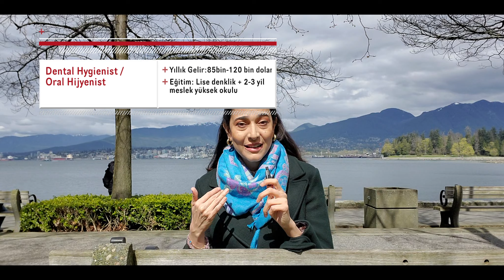Kanada'da İyi Para Kazandıran İşler | Kanada'da Ne İş Yapılır?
Kanada'ya göçmeyi düşünenlerin cevap aradığı bazı sorular şunlar: "Kanada'da ne iş yapabilirim?", "Kanada'da En Çok Para Kazandıran Meslekler Nelerdir?", "Kanada'da Hangi Mesleklere İhtiyaç Var?", "Kanada'da Göçmenler Ne İş Yapar?"... Bugünkü videoda bu sorulara cevap vereceğim. Görece olarak az eğitim ile yüksek gelirler kazanabileceğiniz iş kollarından bahsedeceğim. Umarım işinize yarayan bir video olur. Bu konuda daha fazla sorunuz varsa, lütfen yorumlara yazın.Başka videolarda da onları ele alırız. Sevgiler!

00:00 Giriş
01:07 Birinci Meslek
03:47 İkinci Meslek
06:27 Üçüncü Meslek
11:03 Dördüncü Meslek
13:18 Beşinci Meslek
14:44 Kapanış
15:38 Bonus